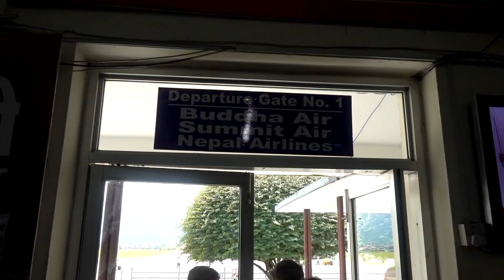Boudhanath Stupa // Kathmandu City || Nepal Travel Vlog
After our invigorating visit to Pokhara it was time to head back to Kathmandu! Instead of taking the drive back, we flew on Buddha Airlines to make the journey. Once we were back in Kathmandu City, I checked into the Hotel Tibet International's Tibetian Suite, where I was able to sleep like a baby!

The Hotel Tibet International is walking distance from the amazing Boudha (Boudhanath) Stupa, so after a quick nap, I headed over to circumambulate the stupa alongside thousands of others. The experience was one that I cannot accurately put into words.

Come along with me as I make my way from Pokhara to Kathmandu, explore my hotel, and renew my spirit at the Boudha Stupa!

*Thank you Nepal Tourism Board and the Pacific Asia Travel Association for sponsoring my trip!*